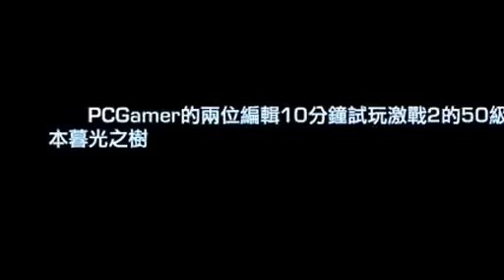Guild Wars 2 50 copies of Twilight tree demo,mmobk com